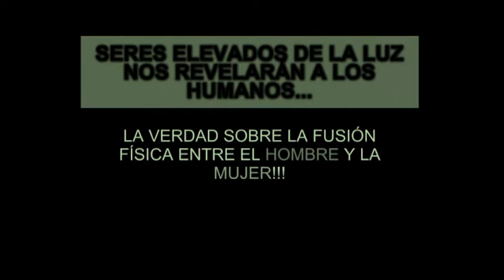Dioses de Eukariot - La saga de Dynus(Escenas nunca vistas)Parte 14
Esta es la parte catorce de las escenas nunca vistas pertenecientes a la saga de Dynus. Una fabulosa serie de poderosos dioses que canalizé para el mundo. En ella seres de luz evolucionados nos mostraran a los humanos la fusion fisica entre un hombre y una mujer. Unico en el mundo.